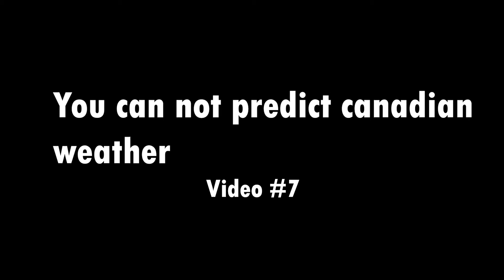YOU CAN NOT PREDICT THE CANADIAN WEATHER. CANADA CANADAVLOGS || International Students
In this video, you will witness the changing Canadian weather in a few minutes.